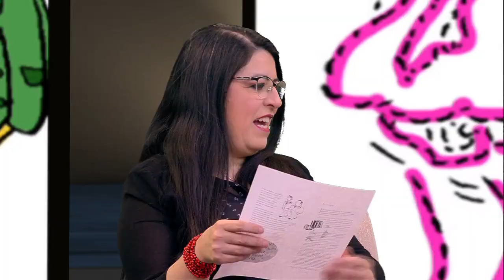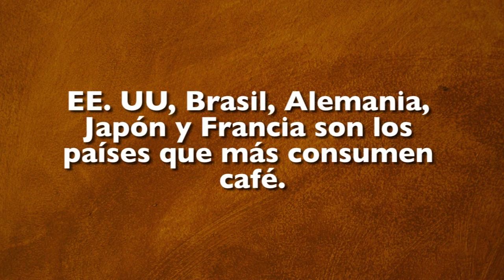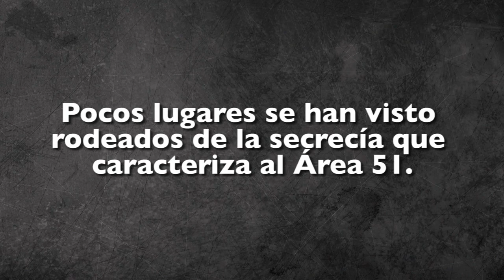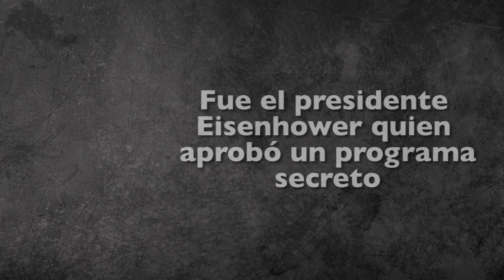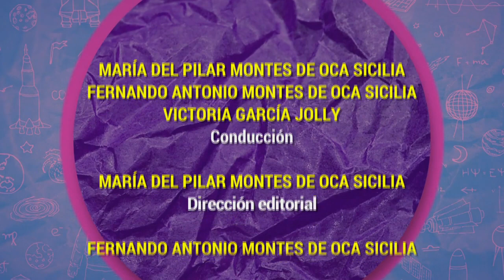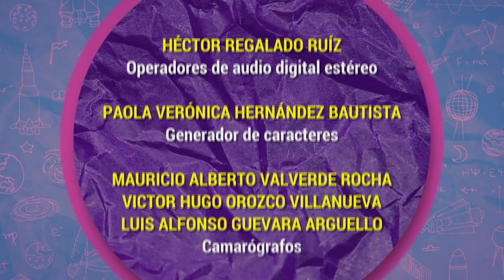Algarabía TV. El filósofo de Güemez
Victoria García Jolly, María del Pilar Montes de Oca y Fernando Montes de Oca hablan de las frases del filósofo de Güemez.